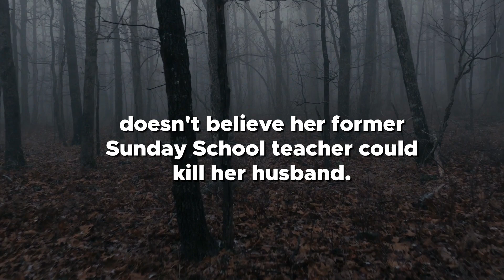Murder Hammers v1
Book Trailer
Rattlesnakes interrupt the poker game at Wade’s lodge, leaving several people dead.

After one of the surviving players gets murdered at the hospital, Wade gets on the case. Suspects range from the hospital nurse to an old foe, Woody.

Wade has his hands full in this race against time to catch the killer. But who was the intended victim, and who wanted them dead?